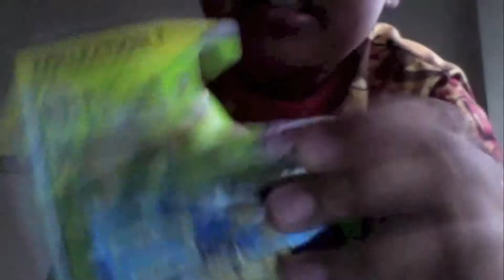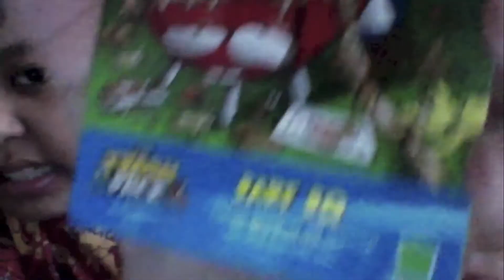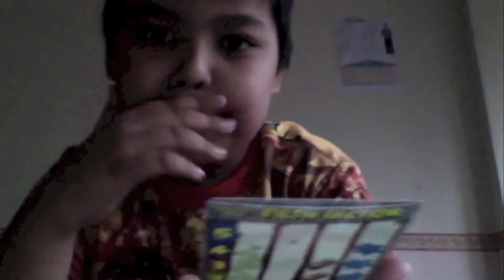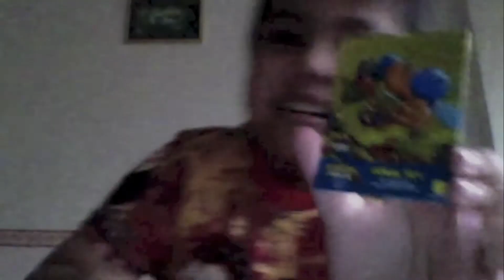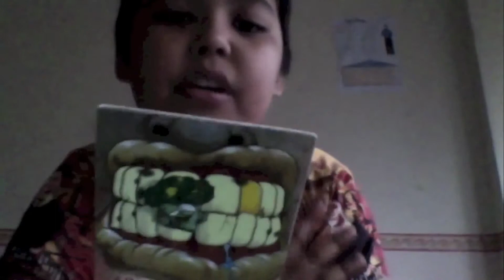Opening of Trash Pack Collection 1 Trading Cards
Hey guys !
Danial is back with another video for you guys . :)